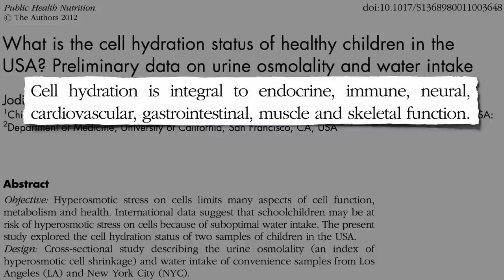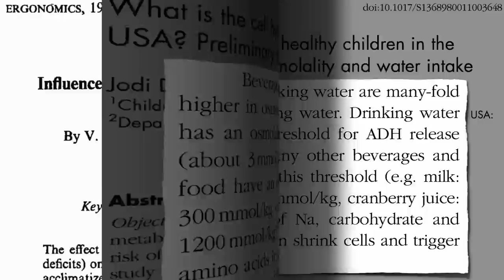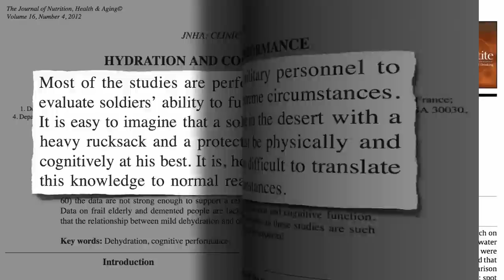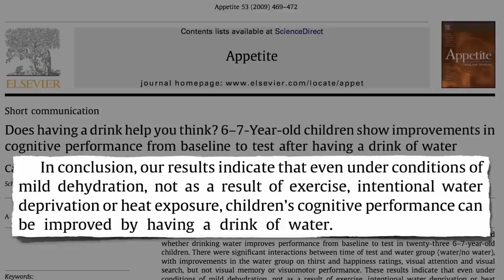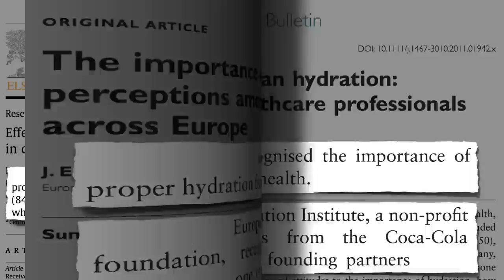Does a Drink Of Water Make Children Smarter?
Most children don't drink water from when they wake to when they go off to school. Interventional trials show this mild state of dehydration may negatively affect scholastic performance. We're guaranteed to be assailed about all the new drugs and surgical advances because there's big business behind getting the word out. But who profits from tap water? Or even broccoli for that matter. That's one of the reasons I created this site, to bring to light all the findings that would otherwise just get buried in medical library basements (or, increasingly, vast private databases). If you've found this site useful, please consider making a donation to keep this site alive and kicking.

The water content of plant foods may help explain why those eating plant-based diets are, on average, so slim. Like fiber water is like a source of Nutrition Without Calories See Dietary Guidelines: It's All Greek to the USDA for a country with the guts to suggest water might be preferable to drinking soda.

Juice and milk may not be as hydrating as water. What about tea? What about Bottled Water vs. Tap

Have a question for Dr. Greger about this video? and he'll try to answer it!

Image Credit: aka Kath via Flickr.